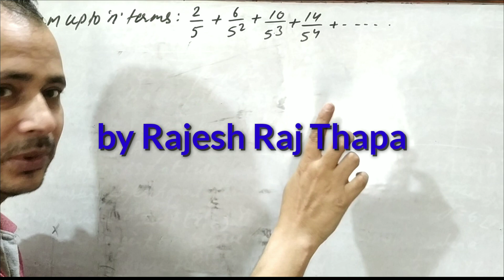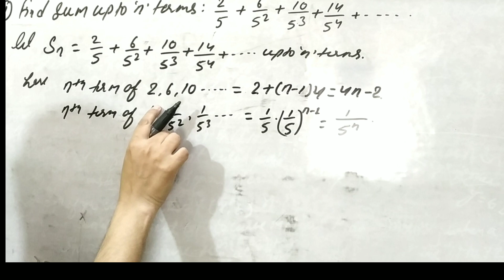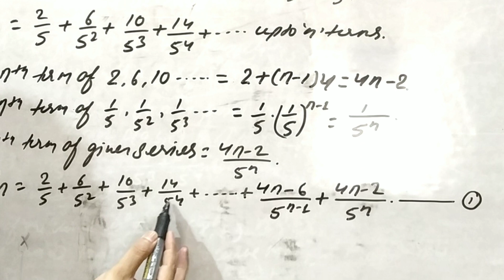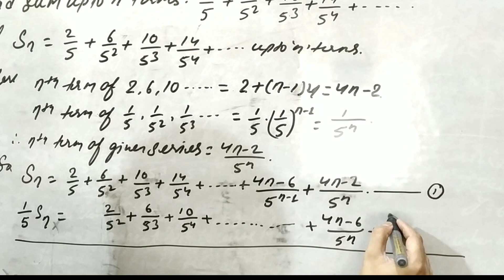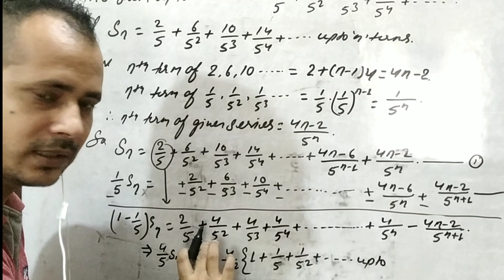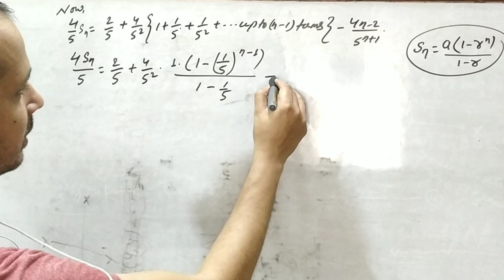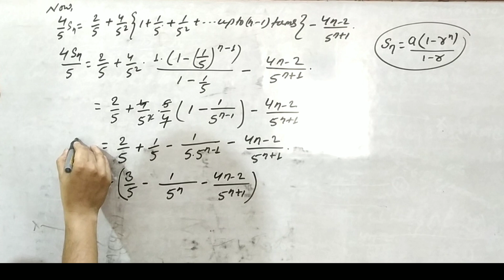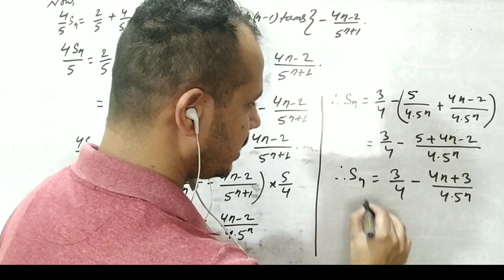Sum upto 'n' terms of AGP.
Series & sequence
Arithmetic-geometric series
Sum upto'n'terms